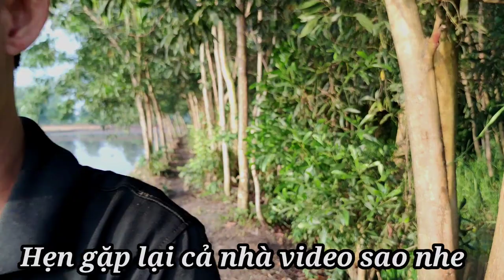Bẩy Cò đỏ và vạc bằng lưới tàng hình... Sông Nước Miền Tây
Xin chúc cả nhà mình xem video thật là vui vẻ

❤️Xin chân thành cảm ơn mọi người rất nhiều ạ❤️ _Sông_Nước_Miền_Tây_ _SNMT_#